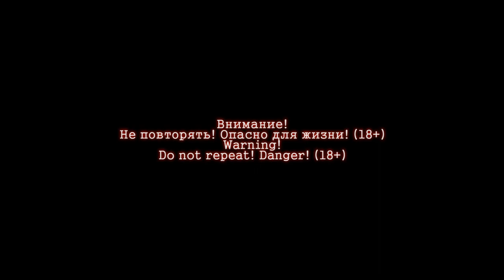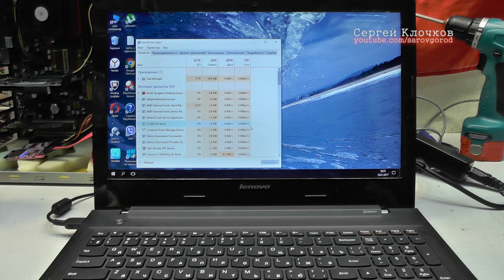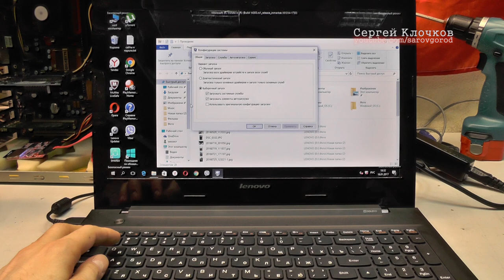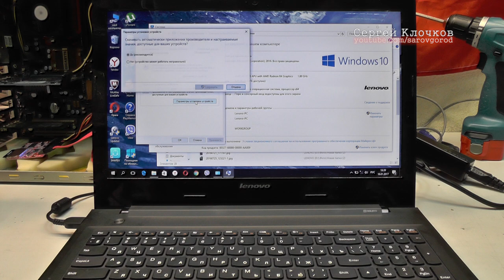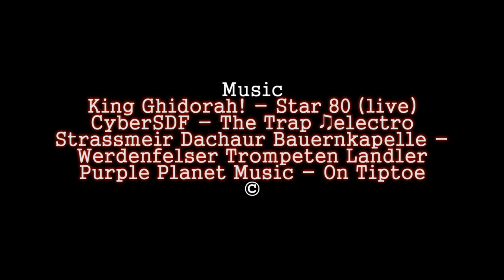После обновления виндоуз моргает экран треш:)